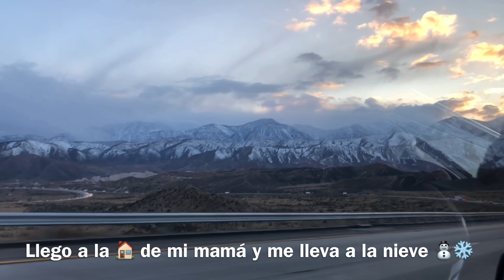Esta Nevando ⛈☃️❄️ ~ Vlog #3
Mis Perritas:) Aventuras con mi Madre Lety en la Nieve ⛄️❄️

Mi Nombre es Esmeralda V 🙋🏻‍♀️
Bienvenidos están en su Casa ~
Acuérdate de imprimir la Campana 🛎  para Notificarte cada vez que ponga un Vídeo Nuevo 💚

Hola, este es el Link de mi otro Canal de Comida en YouTube: Fuego en La Cocina